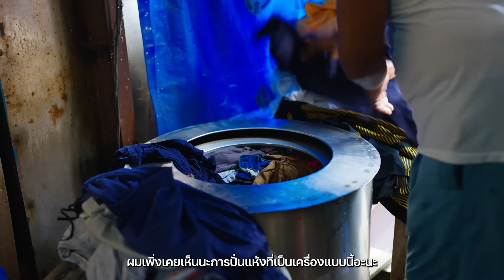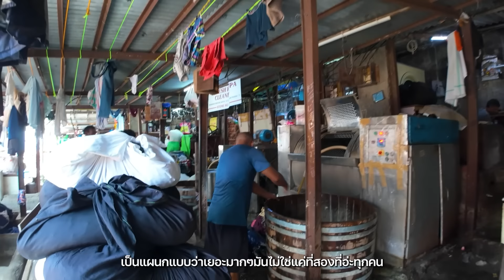"โรงซักผ้าใหญ่ที่สุดในโลก" ศูนย์รวมผ้าคนอินเดียนับล้าน!? | INDIA EP.20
Credit
 Producer: Amree, Sai
 Creative : Deen, Amree, Sai
 Photographer : Deen, Amree, Gift
 Photo Edit : Hendry
 Editor: Hendry
 Sub title: Sareef

Sound
 Produced by DeenVlog Co., Ltd